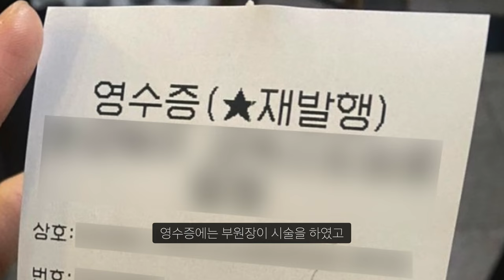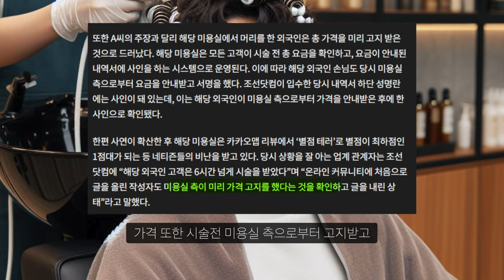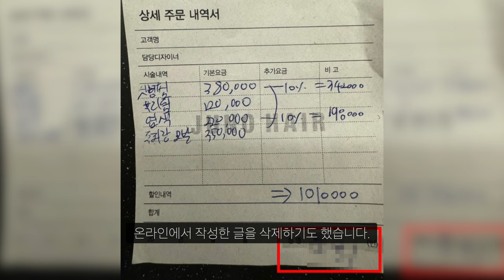외국인 친구 미용실에서 커트와 파마 했는데, 80만원 청구 사기인가요?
말이됨?